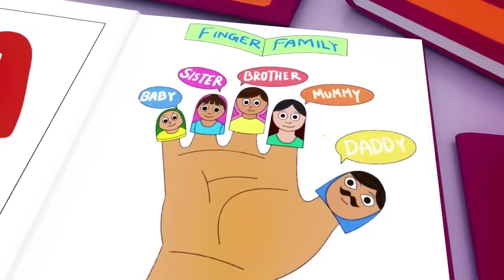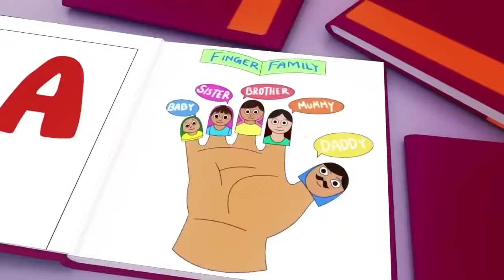Wheels on the Bus - Baby songs - Nursery Rhymes & Kids Songs